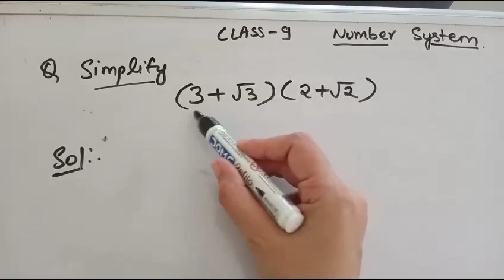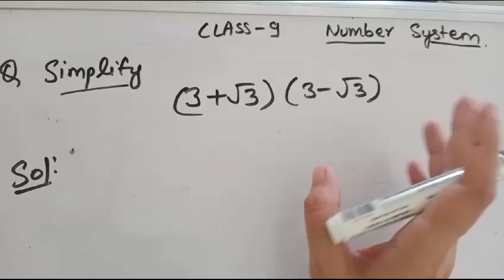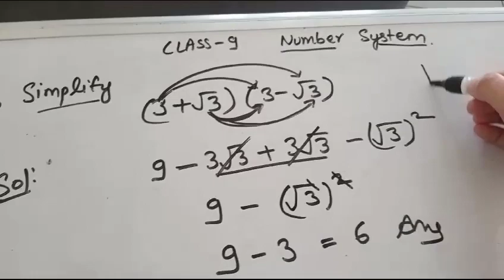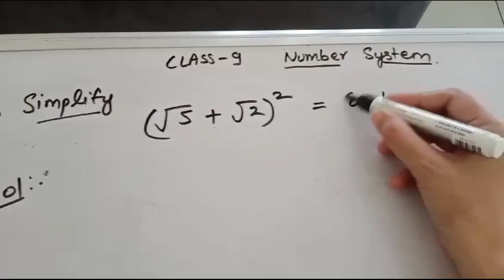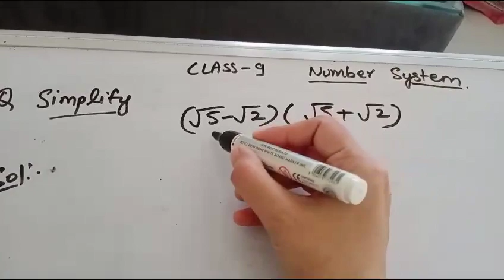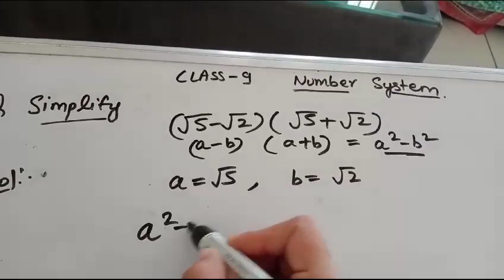Simplify?mathematics mathtrick math